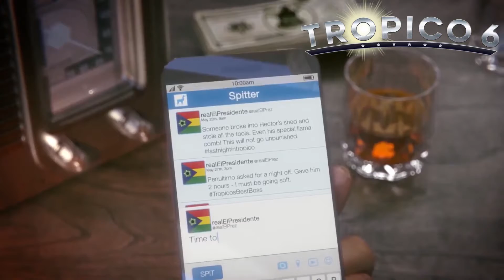LETS PLAY TROPICO 6 🌞#025🌞Mit System! [Deutsch]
► «Titel: Tropico 6»
► Genre: Simulation, Strategie
► Entwickler: Limbic Entertainment
► Publisher: Kalypso Media

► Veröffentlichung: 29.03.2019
► Offizielle Seite:

El Presidente ist zurück!

Stürzen Sie sich als gefürchteter Diktator oder friedfertiger Staatsmann in das politische Geschehen auf dem Inselstaat Tropico und führen Sie Ihre eigene Bananenrepublik durch vier Epochen.

Features:

Spielen Sie zum ersten Mal auf weitläufigen Inselgruppen! Herrschen Sie über ein ganzes Archipel mit unterschiedlichen Inseln, Gegebenheiten und Herausforderungen.

Entsenden Sie Agenten in fremde Länder und reißen Sie sich Weltwunder und Denkmäler unter den Nagel, um sie Ihrer Sammlung hinzuzufügen.

Errichten Sie gewaltige Brücken, nutzen Sie zum ersten Mal Tunnel und befördern Sie ihre Tropicaner und Touristen in Taxis, Bussen und Seilbahnen. Tropico 6 bietet völlig neue Transport- und Infrastrukturmöglichkeiten.

Passen Sie das Aussehen Ihres Palasts nach Belieben an, und wählen Sie aus mehreren freischaltbaren Extras!

Tropico 6 verfügt über ein überarbeitetes Forschungssystem, das den Fokus auf die politischen Herausforderungen der weltbesten Bananenrepublik legt.
Feilen Sie an Ihrer Wahlrede und machen Sie Versprechungen, die Sie unmöglich halten können!

Tropico 6 unterstützt bis zu 4 Spieler gleichzeitig im Mehrspielermodus.

In Zeiten von politischen Wirren und Unruhen verlangt es nach visionären Politikern, die mit Weitsicht und Scharfsinn die Geschicke ihres Landes lenken! Stürzen Sie sich als gefürchteter Diktator oder friedfertiger Staatsmann in das politische Geschehen auf dem Inselstaat Tropico und führen Sie Ihre eigene Bananenrepublik durch vier Epochen. Stellen Sie sich den permanenten Herausforderungen der internationalen Politik und behalten sie immer die Interessen Ihres eigenen Volkes – sowie den Kontostand Ihres Schweizer Nummernkontos - im Auge.

Verwalten Sie zum ersten Mal weitläufige Inselgruppen, errichten Sie Brücken und nutzen Sie neue Transportwege! Stehlen Sie internationale Weltwunder und Denkmäler, wie die Freiheitsstatue oder den Eiffelturm. Erweitern Sie Ihren Palast nach Belieben, erstellen und halten Sie Wahlkampfreden, um die Gunst Ihrer Untertanen für sich zu gewinnen!